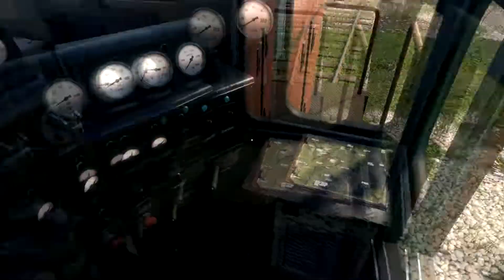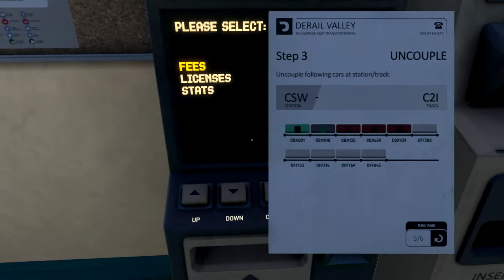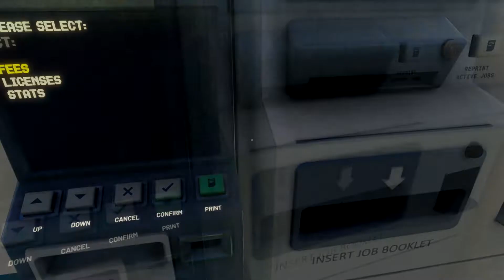🚆 Derail Valley Overhauled 🚆| 42 Nos vamos de excursión #2 | Gameplay Español